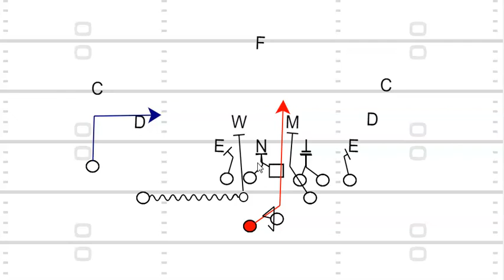Season 2 Episode 9 The Double Double Team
We are looking at a way to run the ball in short-yardage situations without having to make wholesale substitutions or put in a whole new scheme and just tweak an already exiting blocking scheme with a simple call - YOUR OFFENSIVE LINE WILL LOVE IT!
On Facebook I am at Football Talk with Coach Chip